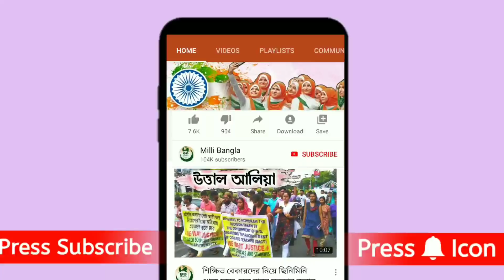নরেন্দ্র মোদী-কে চ্যালেঞ্জ জানিয়ে জনগণের মন জয় করে নিলেন সংখ্যালঘুদের তাজা নেতা কামরুজ্জামান।